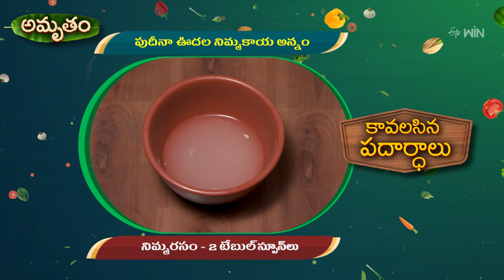Karra Pendalam Payasam | Amrutham | 15th Oct 2024 | Full Episode | ETV Life Spiritual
కర్ర పెండలం పాయసం, పుదీనా ఊదల నిమ్మకాయ అన్నం

The host shares the tasty dishes of Karra Pendalam Payasam and Pudina Odhala Nimmakaya Annam made with a wide variety of ingredients.